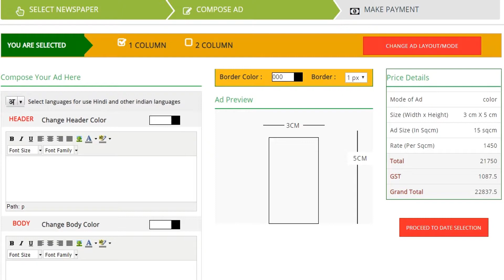Navbharat Times Property Classified Display Ads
Booking Property for Sale Classified Display Advertisement in Navbharat Times Newspaper is very simple through online. Myadvtcorner is one stop ad booking service in India provides Navbharat Times Property Classified Display Ad for Selling Property including Residential, Commercial and Industrial. Check NBT Property Classified Display Ad rates, tariff and packages.

For more details regarding property classified display advertisement for Navbharat Times Newspaper,